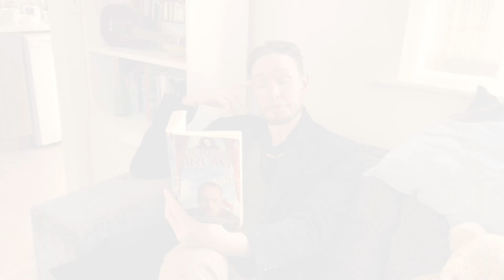'Gareth White - Deception of the Brain' - A Derren Brown Parody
Gareth White: Mentalist, Illusionist, Hypnotist and Magician presents his new mind altering tv programme.